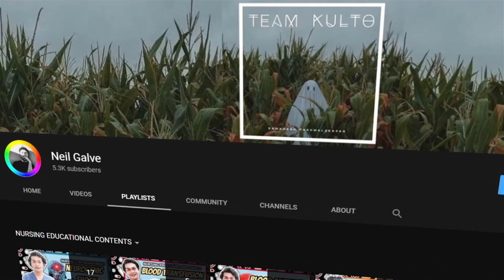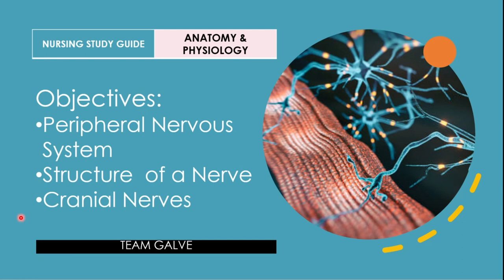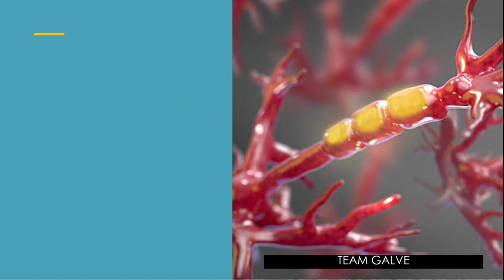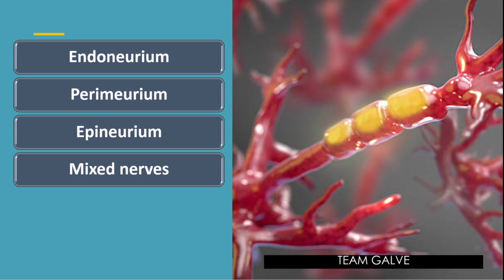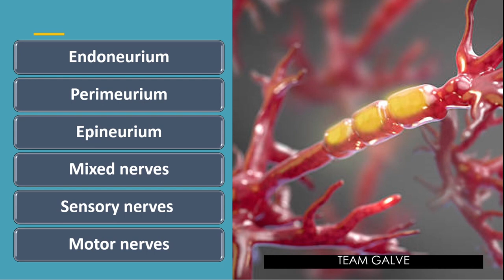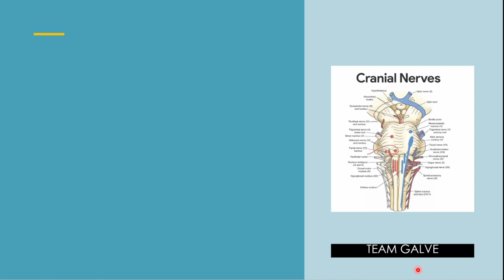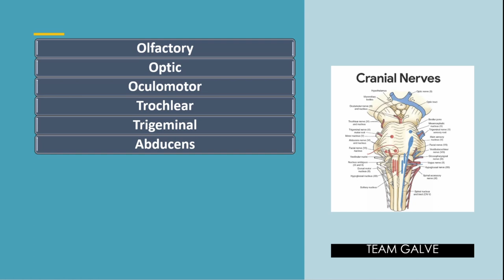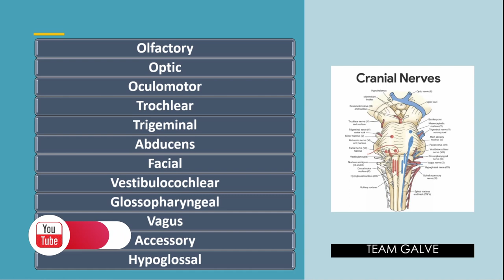PERIPHERAL NERVOUS SYSTEM, CRANIAL NERVES AND MORE | ANATOMY AND PHYSIOLOGY PART 6 | NEIL GALVE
Gears I use:
3 Pcs Kit of Photo Studio Table Top Ring Fill Light